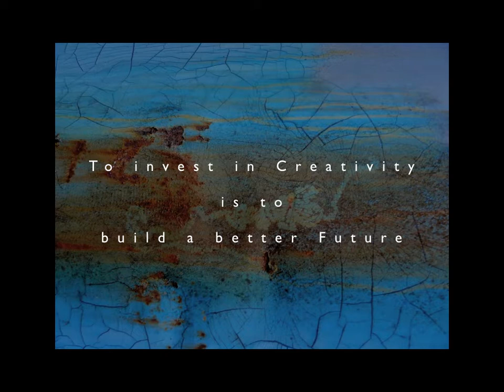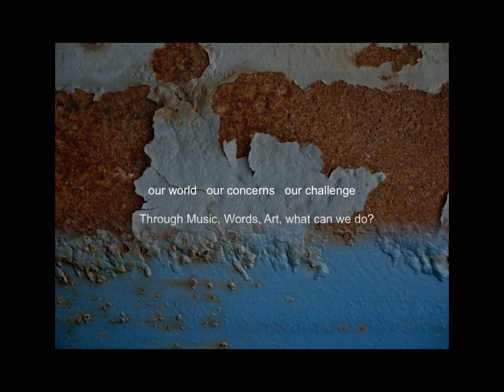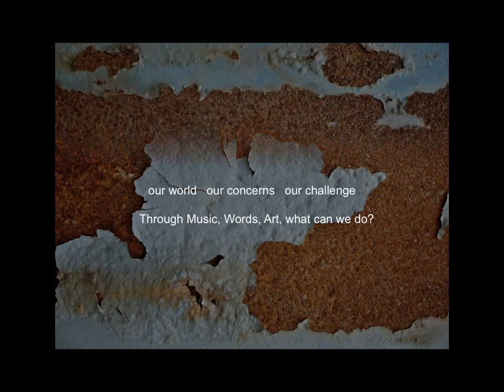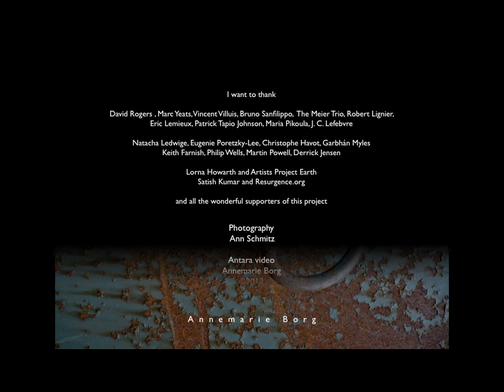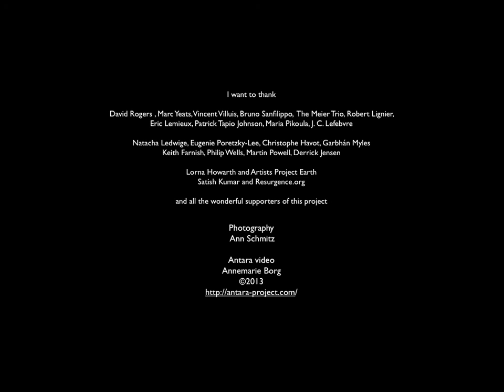The Antara Project "Breaking Through"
Our world our concerns our challenge... Through Music, Words, Art, what can we do?
2- A Festival of Art Music Words Nature 8 June in London
2- Long term investment in Creativity to reconnect with Nature
RECAP. ON ALL USEFUL LINKS FOR ANTARA PROJECT:
1- The compilation Breaking Through released in March is available on all the sites mentioned here: so take your pick...;) and do... lol
2- The London Antara Festival of Art, Music and Nature on the 8 June is here
This project NEEDS YOU...Merci Annemarie